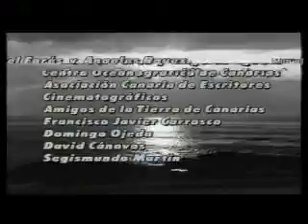Espécimen (3)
Same as Part 1